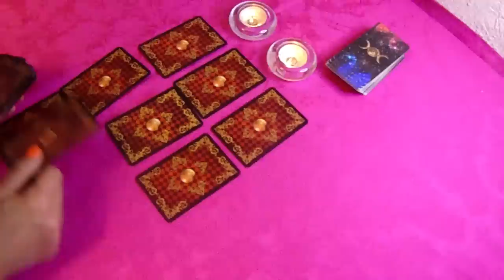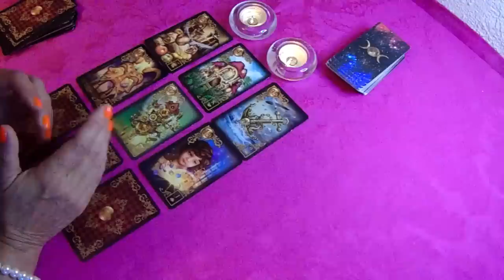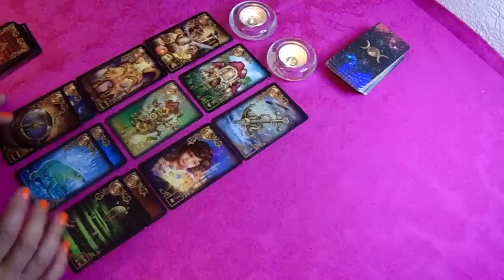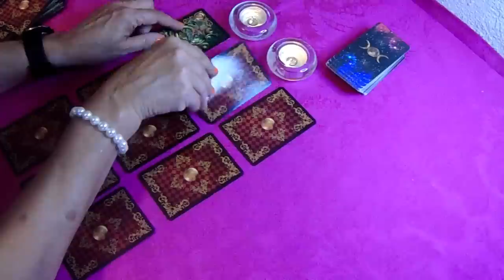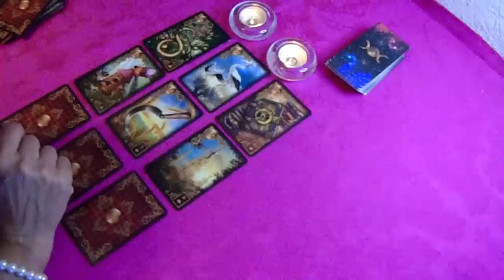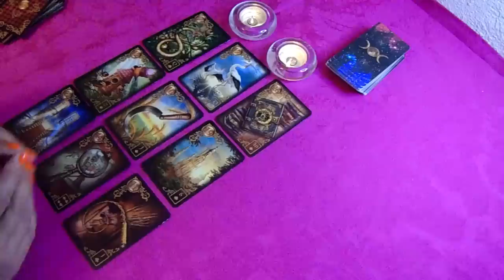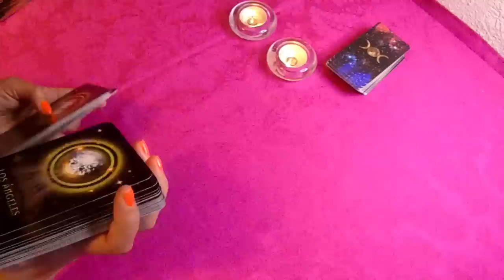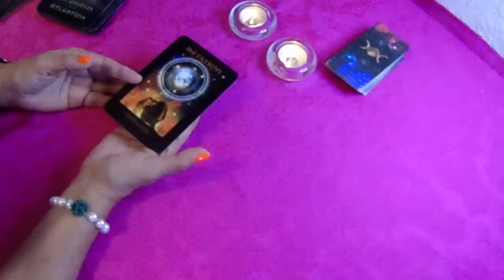𝐖𝐎𝐖✅𝐏𝐈𝐒𝐂𝐈𝐒 𝐇𝐎𝐘⛔𝐀𝐭𝐞𝐧𝐜𝐢𝐨́𝐧🚀𝑵𝑶 𝑻𝑰𝑬𝑵𝑬𝑺 𝑰𝑫𝑬𝑨 𝑳𝑨 𝑩𝑬𝑵𝑫𝑰𝑪𝑰𝑶́𝑵 𝑸𝑼𝑬 𝑺𝑬 𝑨𝑷𝑹𝑶𝑿𝑰𝑴𝑨💫𝐇𝐎𝐑𝐎𝐒𝐂𝐎𝐏𝐎 PISCIS 𝐀𝐌𝐎𝐑 JULIO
Piscis descubre lo que llega para ti. QUE VIENE EN EL AMOR, DINERO,

MarvelMusicVEVO
532.475 visualizaciones
Wakanda Forever Prologue – New Music Available Now – Stream Disney+ is the only place to stream your favorites from Disney, Pixar, Marvel, Star...

10:42
REPRODUCIENDO

JuanSGuarnizo
655.648 visualizaciones
Hoy decidí dar dinero a los viewers que me hagan reír, si me rio pierdo. Espero se diviertan tanto como yo. Canal secundario ¡SUSCRÍB..

3:05
REPRODUCIENDO
Yuridia, Banda MS de Sergio Lizárraga - ¿Y Qué Tal Si Funciona? (Video Oficial)

Yuridia
299.640 visualizaciones

PARTO DE NUESTRO HIJO🥺👶🏻(Parte 1) |Ana eusse

Ana Eusse
897.270 visualizaciones
FAMILIA ESTE ES UN NUEVO VIDEO MUY UNICO Y ESPECIAL Y ME ENCANTARIA QUE LE DIERAN MUCHO APOYO,GRACIAS POR ESTAR AQUI LOS AMO✨

13:10
REPRODUCIENDO
NOS VAMOS A CASAR 👩🏼‍❤️‍👨🏻 broma a Carol Castro | Cesar Pantoja

Cesar Pantoja
504.928 visualizaciones

15:35
REPRODUCIENDO

NOCHE DE BOXEO EN CULIACAN CON MARKITOS TOYS

Markitos TOYS
167.482 visualizaciones
NO OLVIDEN SUSCRIBIRSE Y DARLE LIKE ❤️👍🏻 Qué tal Plebada , espero se encuentren muy bien en el video que les estoy compartiendo el día de hoy se trata de unas peleas de boxeo aquí...

10:57
REPRODUCIENDO
¡GOLES DE MESSI, NEYMAR Y MBAPPÉ PARA UNA PALIZA PARISINA! | PSG 6-2 Gamba Osaka | RESUMEN

ESPN Fans
2,5 M de visualizaciones
Disfruta los amistosos internacionales por ESPNenStarPlus ingresando a este Amistosos Internacionales Goles: 28' Sarabia (PSG), 32' Neymar (PSG), 34'...
Encuentra ¿Y Qué Tal Si Funciona? de Yuridia, Banda MS de Sergio Lizárraga en tu plataforma favorita › Ve lo mejor de Yuridia